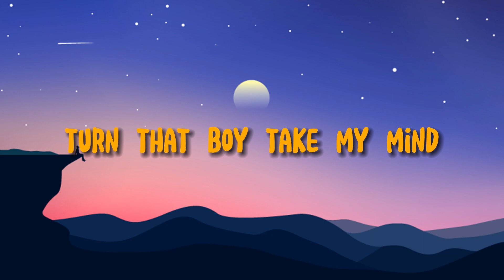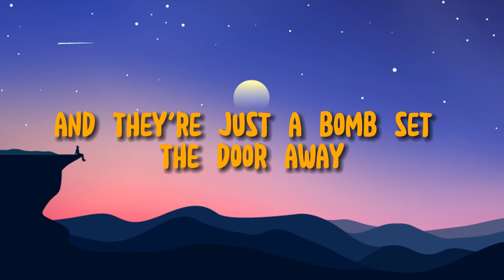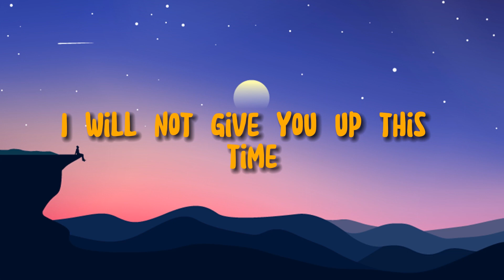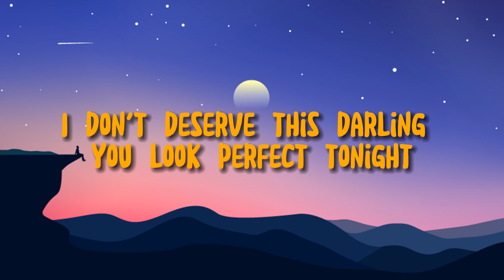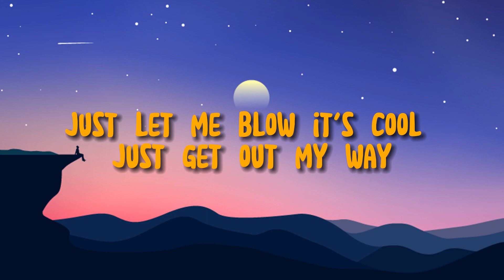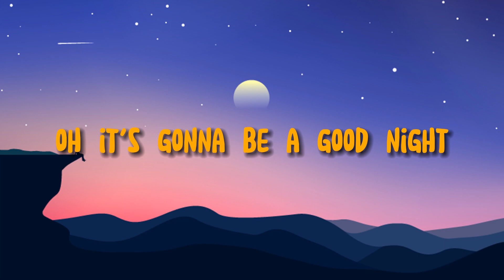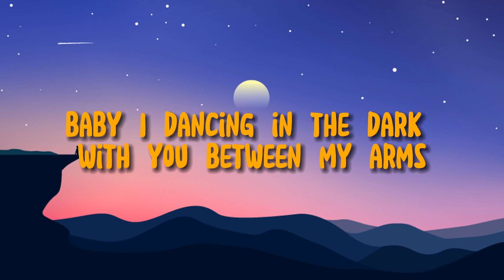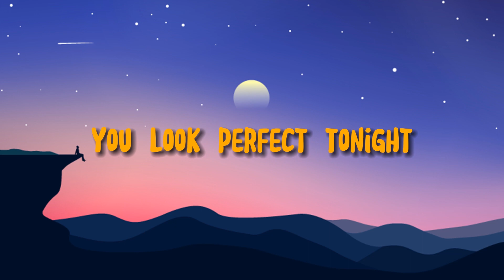🔮Jimin - Set Me Free Pt.2 (Lyrics) | Ed Sheeran | Mix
- Bernard Williams

[Intro]
Yeah

[Verse 1]
I got a good time
Yeah, time to get mine
Hemaesseo, miro
Hennessy and night
I never stop, I never stop
Dasi repe-e-eat
I never stop, fuck all your opps
Finally free-e-e

[Refrain]
Ah, yeah, ah, yeah
Kkeute meomchwo seon na
Not yet, not yet
Doraboji ana
Now, yeah, now, yeah
Naraga butterfly-y-y
Finally free-e-e

[Pre-Chorus]
Look at me now (Me now)
Deo isang apado sumji ana
Michiji anki wihae michiryeoneun geot
Jinagan nareul wihae soneul deureo

[Verse 2]
I got feel low
Still nan miro
But I got no time to break soul
Just let me flow
Hey fool, just get out of my way
Shut up, fuck off

[Refrain]
Sijakdoen naui primetime
Forget, forget
Gikkeoi ollata
Naraga butterfly-y-y
Finally free
[Pre-Chorus]
Look at me now
Nal biuseodo meomchuji ana

[Chorus]
Now, set me free-e-e (Set me free, set me free)
Set me free-e-e (Set me, free)
Set me free-e-e (Set me free, set me free)

[Outro]
(Oh-eh-oh, oh-eh-oh, set me free-e-e)